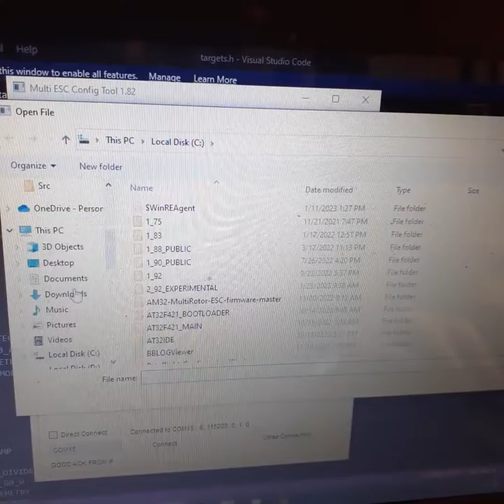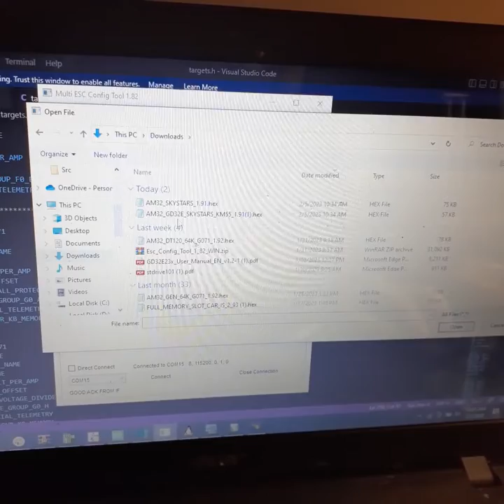Reflashing an esc after the wrong target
If the wrong file is flashed to the ESC and it is no longer accessible
Start the serial connection to the programming device first.
Then power up the ESC. the ESC will check the line and stay in the bootloader without jumping to the main firmware.
After the ESC is powered click the 'flash' tab and try and connect to the motor.
This will allow you to pick a new file and reflash.